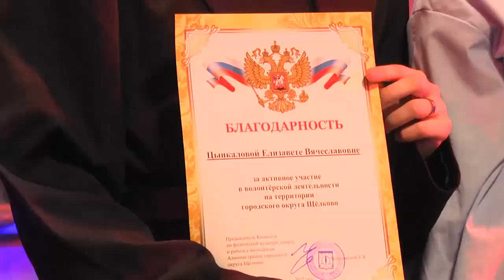День добровольца отметили в Щёлково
В щёлковском арт-пространстве «Тринити-парк» благодарственными письмами наградили волонтёеров городского округа. Мероприятие приурочено ко Дню добровольца, который отметили 5-го декабря. Смотрите следующий сюжет.